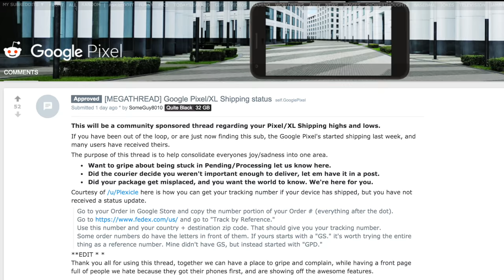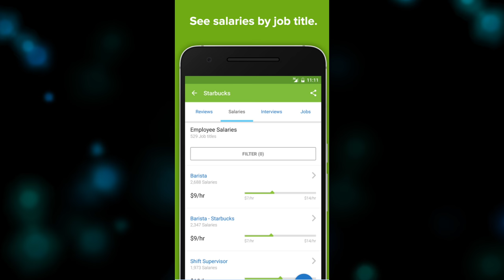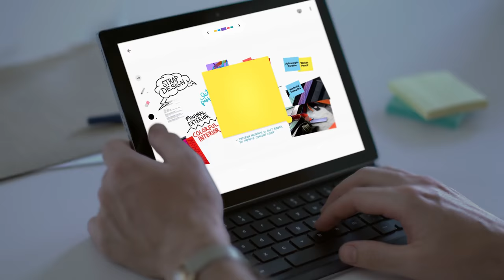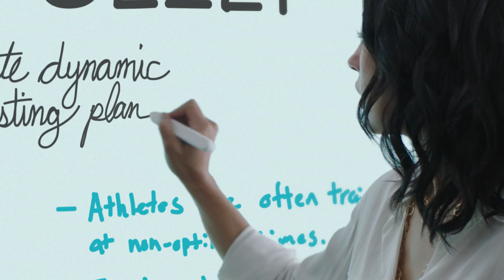Google Pixel: Demand exceeds expectations & Glassdoor shows your worth & Google Jamboard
Jayce talks about this week's Android news!